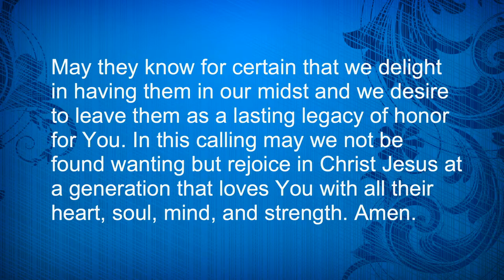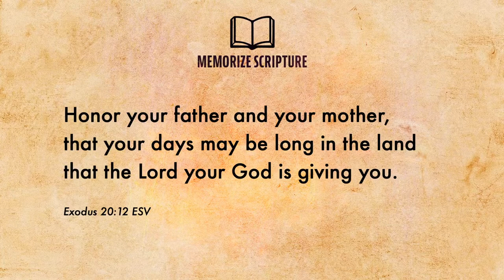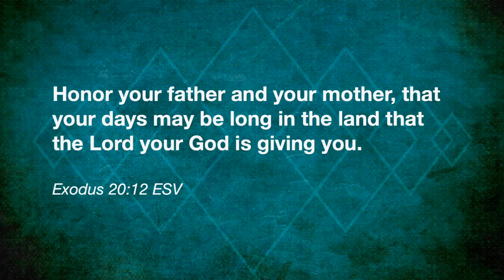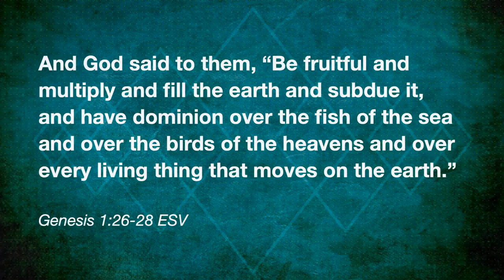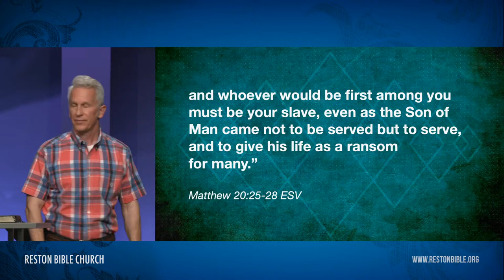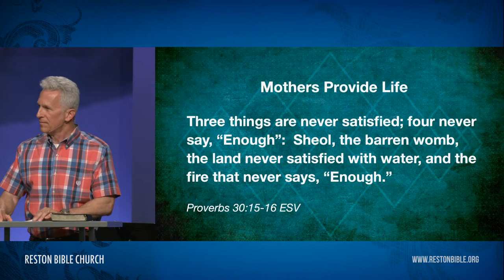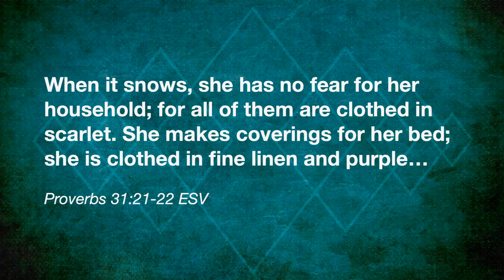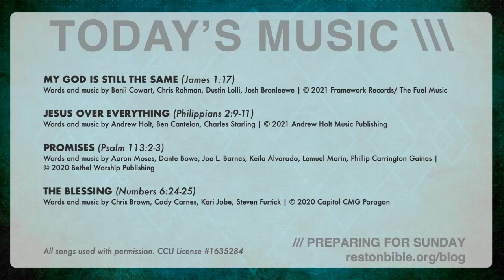God's Design: The Importance of Mothers (Full Service)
In God's design, the culture and the church are served as women, regardless of personality or circumstances, respond to the calling of God to pour nurture, shaping, and the meeting of needs into the lives of those around them.